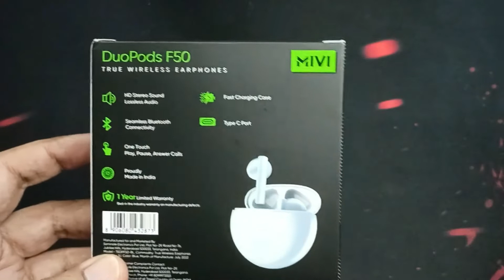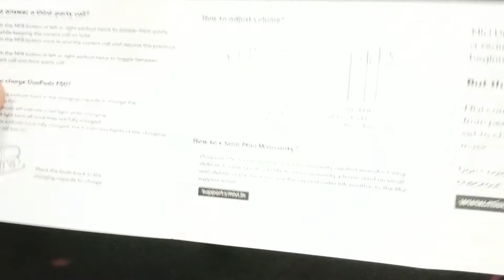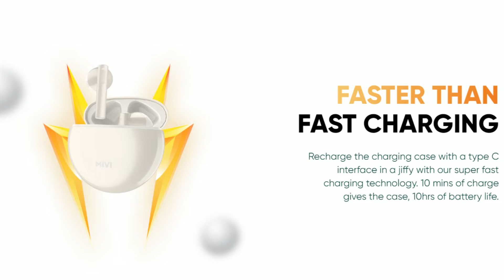Mivi Duopods F50 Unboxing & Review after 24Hrs | Best Budget TWS from Mivi India 🔥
Inspiring Prashant
InspringPrashant

Chapters:
00:00 - Intro
01:57 - Unboxing of Mivi Duopods F50
02:15 - What's on the Box of Mivi Duopods F50
04:11 - Colours of Mivi Duopods F50
04:53 - Physical Overview of Mivi Duopods F50
05:39 - Additional Features of Mivi Duopods F50
07:00 - Build & Design Quality of Mivi Duopods F50
08:26 - Sound Quality of Mivi Duopods F50
08:55 - Mic Test of Mivi Duopods F50
09:53 - Gaming Test of Mivi Duopods F50
10:57 - Final Verdict of Mivi Duopods F50
11:34 - Outro